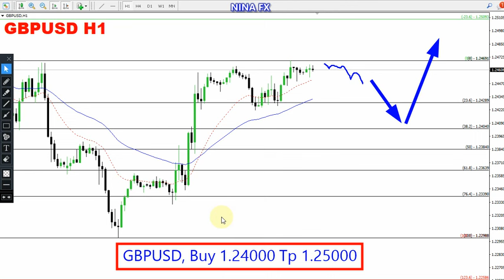GBP USD Daily Analysis for April 25, 2024 by Nina Fx